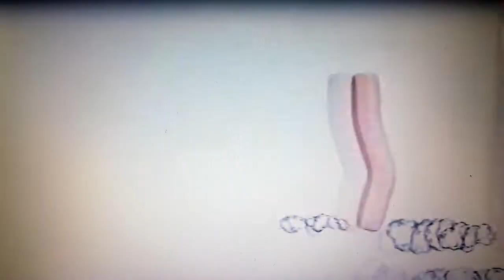Comercial Winteritos Action de Winter (2005)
Nuevos Winteritos Action